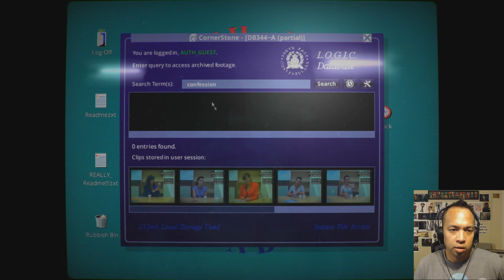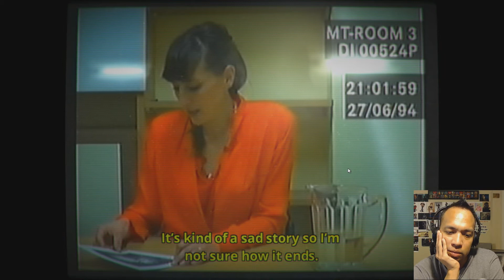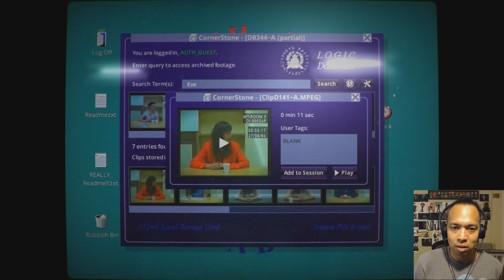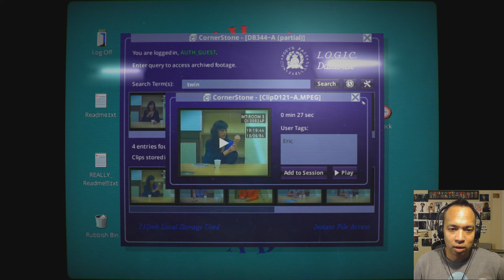Let's Play Her Story (Blind) - Part 3 That Went Dark Fast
Wow, that song, man.